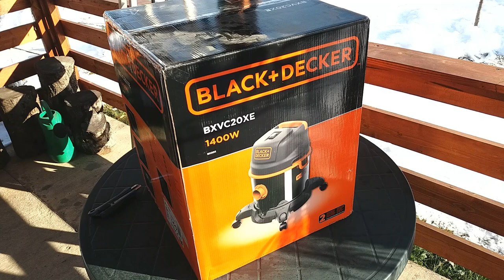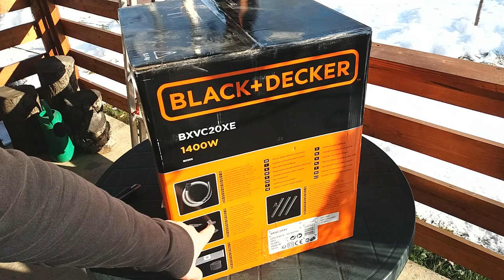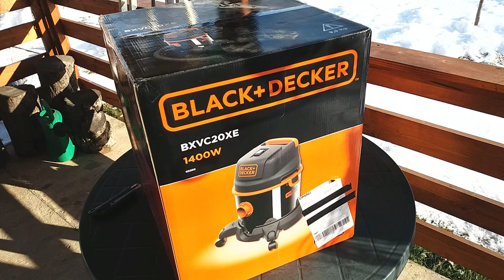Black + Decker BXVC20XE Aspirator umed / uscat, 1400W si 20L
Despachetare si prezentare a aspiratorului pentru murdarie umeda/uscata, Black & Decker BXVC20XE.